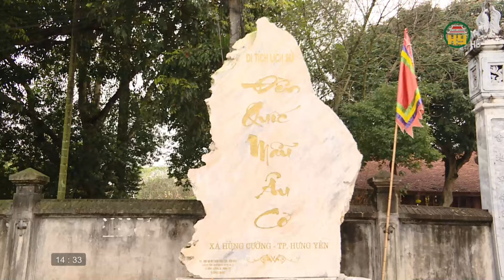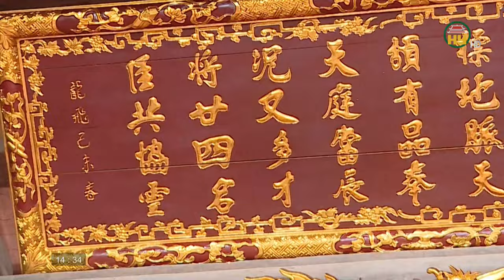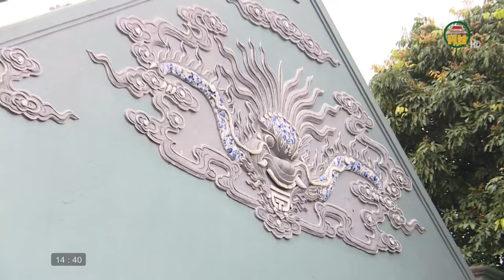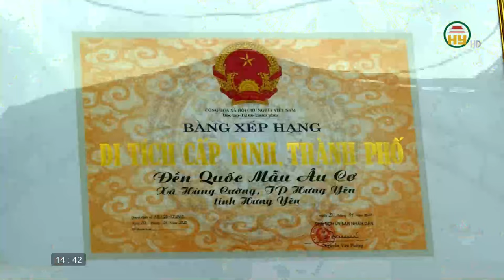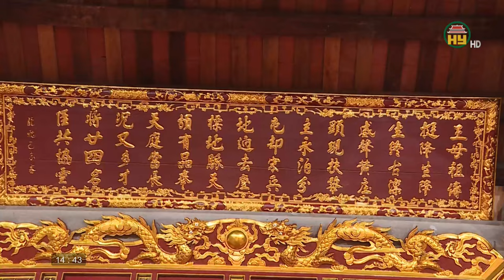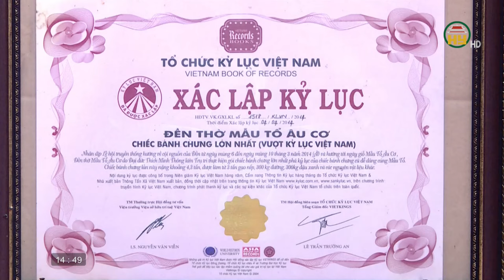Đền Quốc Mẫu Âu Cơ - Ngôi đền "Độc nhất vô nhị" ở Hưng Yên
Hưng Yên TV |Đền Quốc Mẫu Âu Cơ - Ngôi đền "Độc nhất vô nhị" ở Hưng Yên
Địa chỉ: 164 Nguyễn Văn Linh, thành phố Hưng Yên, tỉnh Hưng Yên
Tiktok: Truyền hình Hưng Yên
Facebook: Đài Phát thanh và Truyền hình Hưng Yên
Zalo: Đài PTTH Hưng Yên